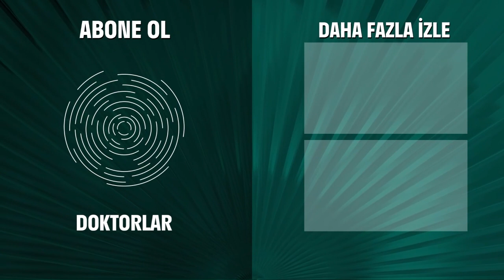Tüm Hastane Bunu Konuşuyor - Doktorlar 29. Bölüm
Ela rahatsızlanıyor. YOKSA HAMİLE MİYİM?

Doktorlar 29. Bölüm Özeti:
Doktorların aşk hayatı, meslekleri kadar başarılı değildir. Ne Suat ve Zenan ne de Ela ve Levent ilişkilerini istedikleri gibi yürütememekte, sorunlar yaşamaktadırlar. Asistanlar ve cerrahlar da kendi aralarında kafa patlatarak karşı cinsi anlamaya çalışır. Ancak iki taraf da bu konuda pek başarılı değildir. İki çift de sonunda hastalarının yanında tartışacak noktaya gelirler. Doktorlar dizisine yeni katılan İlhan Mansız’ın canlandırdığı yakışıklı genç hasta ise, sürekli tartışan Suat ve Zenan’ın çok şanslı olduğunu düşünmektedir. Çünkü kendisi hiç aşkı tatmamıştır ve en kötüsü, kalbinin iflas ettiğini, bu duyguyu yaşamadan ölme ihtimali olduğunu öğrenir. Çiftler arasındaki gerilim Ela’nın aniden ortaya çıkan hastalığı nedeniyle şekil değiştirir. Ela’nın acısını dindirmek için aldığı morfin, zihninde tuttuğu her şeyi ortaya dökmesine sebep olur. Levent, Zenan, Suat ve tabi ki Arslan bu durumdan nasibini alır. Morfin’in etkisiyle kontrol mekanizmasını yitiren Ela, hepsi hakkında düşündüklerini bir bir ortaya döker. Arslan, meme kanseri nedeniyle alınan göğüsleri yerine implantasyon yapacağı hastasıyla Ela olmadan ilgilenmek durumunda kalır. Hasta, Arslan’ın pek alışık olmadığımız sevecen yüzünü görmemize neden olur. Ancak başhekimlik yarışına katıldığını ilan ettiğinde Arslan’ın hırslı karakterinde bir değişiklik olmadığı anlaşılır.. Fikret ilerleyen hamileliği dolayısıyla sıkıntılar yaşamaktadır. Hamilelik depresyonuna girmek üzereyken duygularını umulmadık biriyle, asistanı Hasan’la paylaşır. Bu arada Hasan’ın Sevda’yla karşılıklı yardımlaşmaları, aralarında sıcak bir ilişki başlamasına sebep olur...

Oyuncular:
Yasemin Ergene
Ahmet Kutsi Karadoğan
Melike Güner
Bekir Aksoy
Yağmur Atacan
Yeşim Ceren Bozoğlu
Gamze Topuz
Mehtap Altunok
Devrim Nas
Cüneyt Türel

KÜNYE:
Yapım: MEDYAPIM
Yapımcı: Fatih Aksoy
Yönetmen: Şenol Sönmez, Oğuzhan Tercan, Merve Girgin